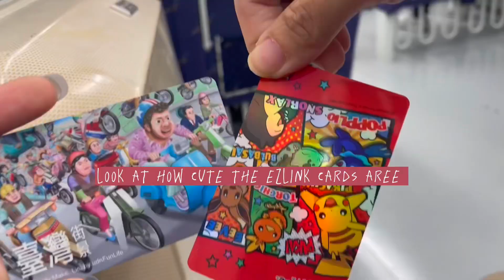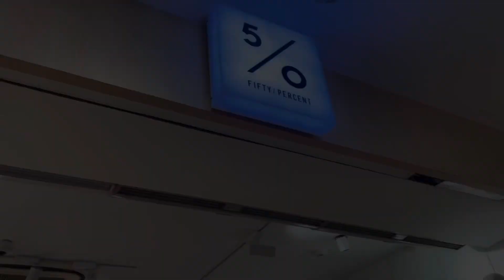taipei vlog pt. 1 : ximen ding night market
day 1 in TAIWAN !!
the ximen ding night market was quite nice cus there’s a lot of good food there most of the shops are selling sweaters and they look really cute as well
oso there will be more parts coming up soon :)

🎵 ; summer depression - girl in red